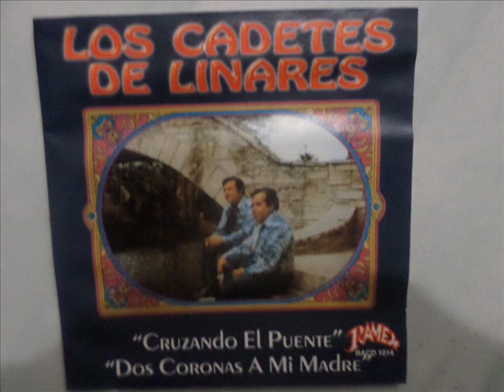LOS CADETES DE LINARES RICO SIN AMOR